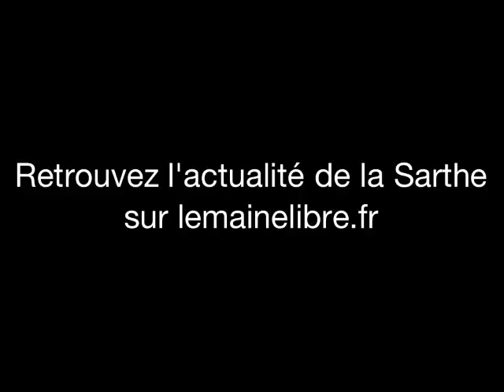Lemainelibre.fr : rencontre de 2 CV à Lavaré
Rencontre de 2 CV à Lavaré.